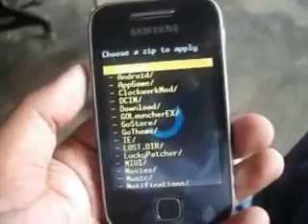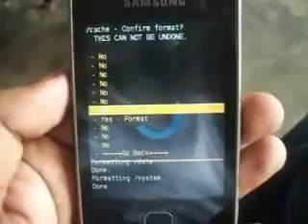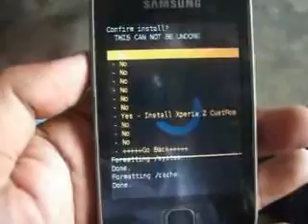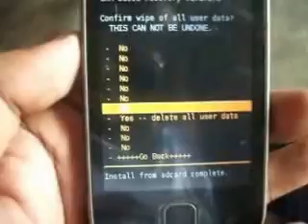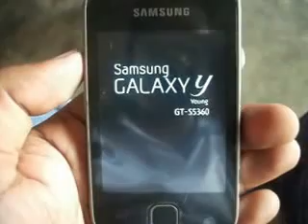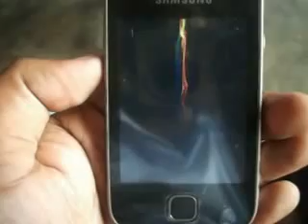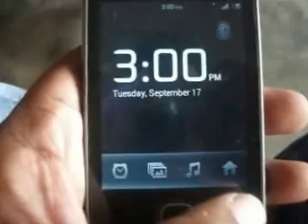How to Install Xperia Z Custom Rom for Galaxy Y GT-S5360.by Galaxy4Gaming.in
Hi Guys Presenting How to Install Xperia Z Custom Rom for Galaxy Y GT-S5360.Download